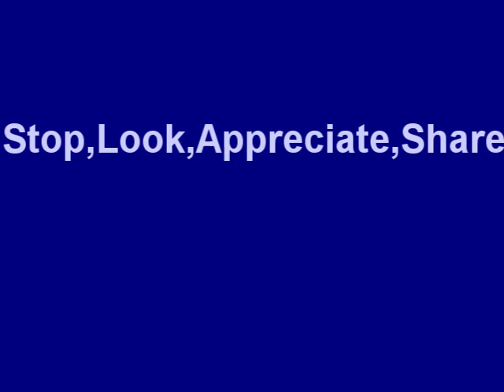Aardvark - Ant Bear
A rare daytime glimpse of an Aardvark in South Africa. Aardvark eat termites and are mainly nocturnal. To see one scouring on an open plain at 3pm was just so lucky!!